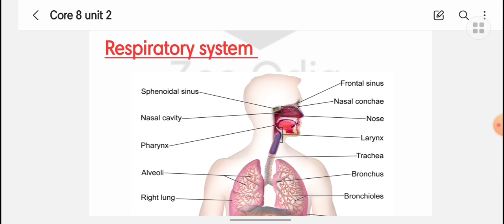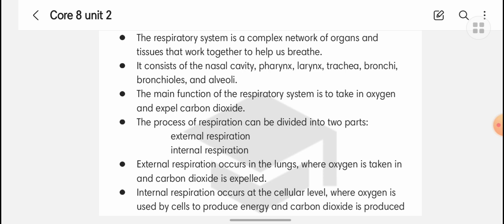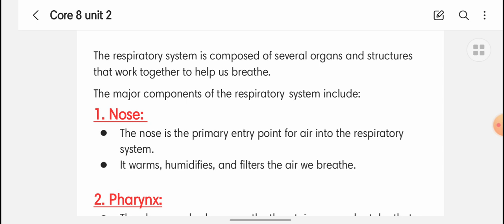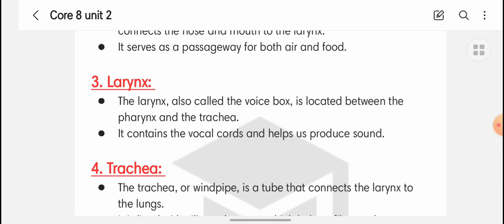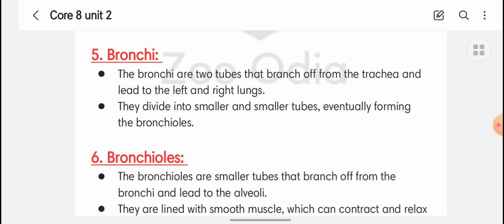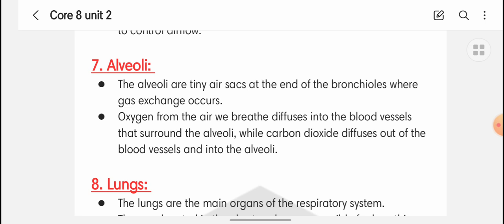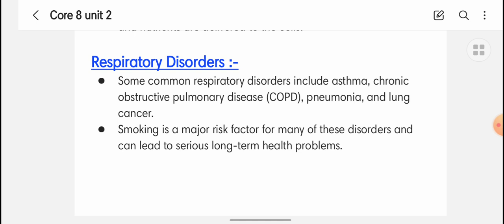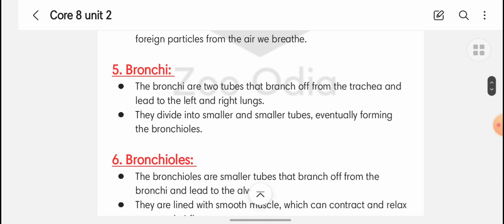Respiratory system || Respiration || Part - 2 in Odia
Previous videos are all About
integumentary and skeletal system
Check this out :-

Respiratory system
Components of Respiratory system
Functions of Respiratory system
Respiratory Disorders

Nose
pharynx
larynx
trachea
bronchi
bronchioles
alveoli
lungs